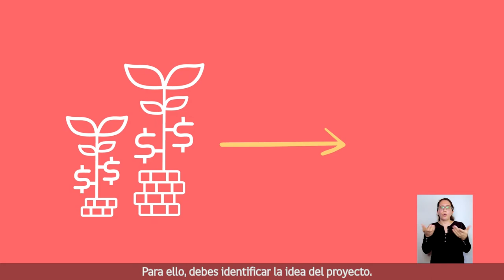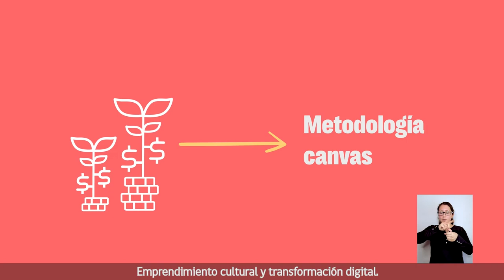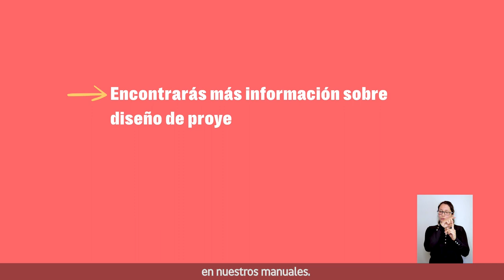Módulo 4 | Videotip 2: Emprendimiento cultural y transformación digital |Diseña tu proyecto cultural